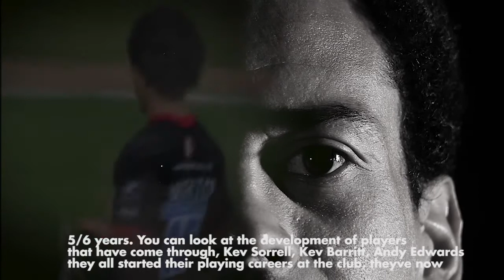Be a Saracen | Richard Haughton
Be a Saracen | Richard Haughton tells us his Saracens story in a first of five video shorts.

Find out why once you're a Saracen you'll always be part of the family!